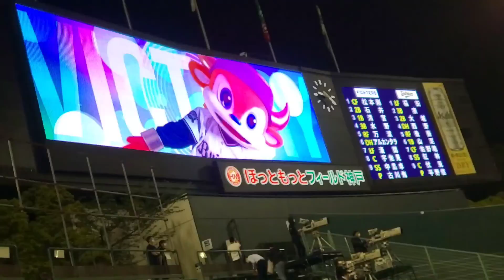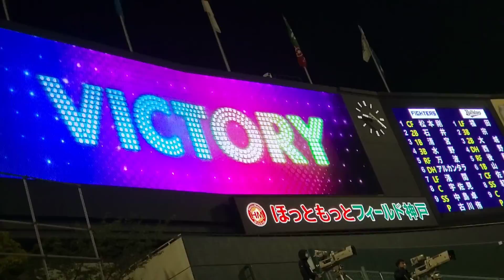神戸おりほー！ 20220517 オリックス･バファローズ 勝利の瞬間@ほっともっとﾌｨｰﾙﾄﾞ神戸･ﾚﾌﾄ外野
オ３ー０日